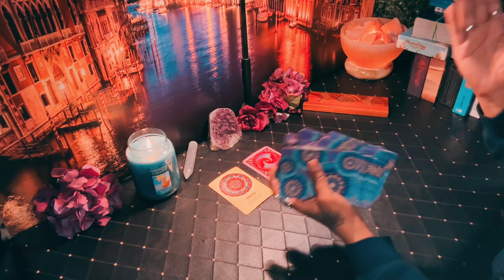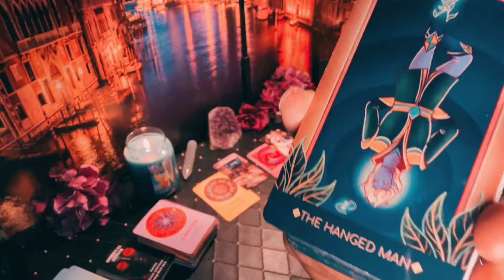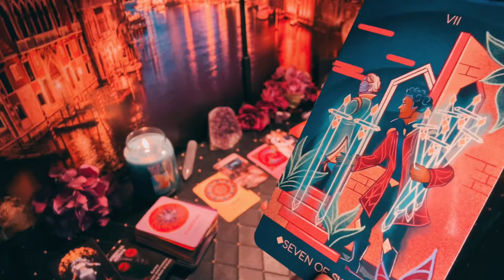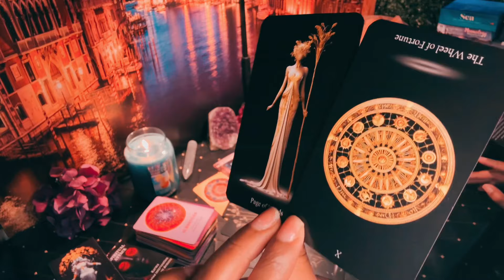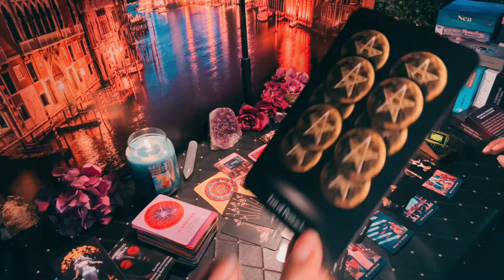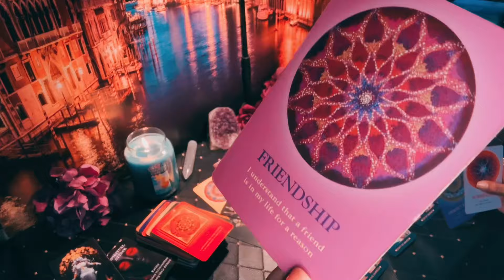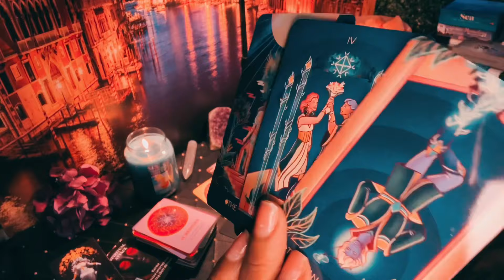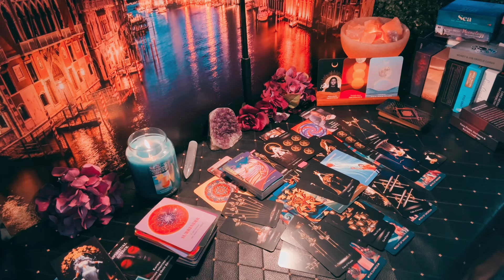Taurus - ⚠️This is a follower Taurus - THEY DATING LIFE IS UPON OTHERS APPROVAL 😤🙄